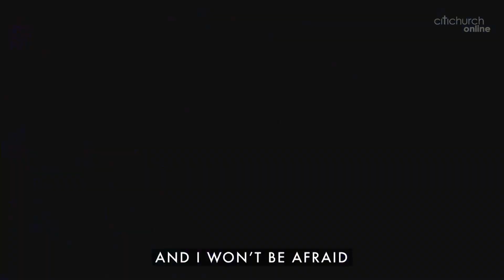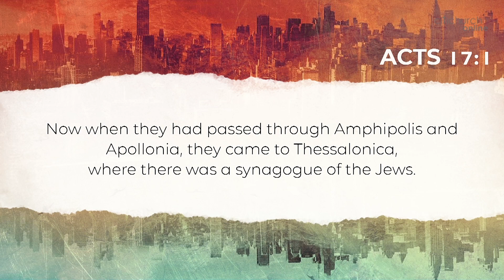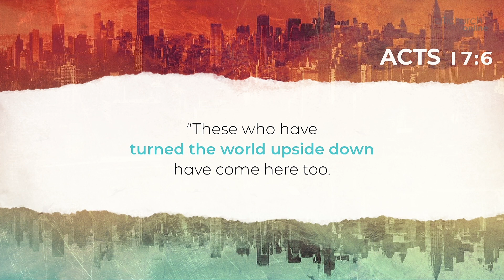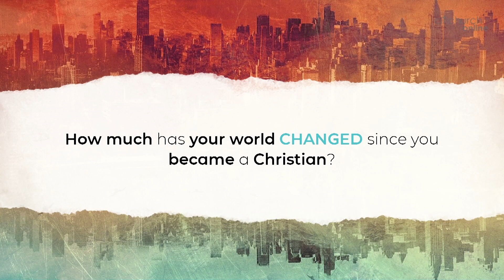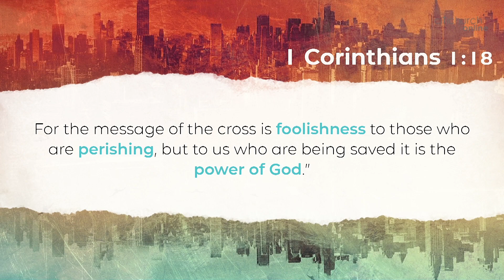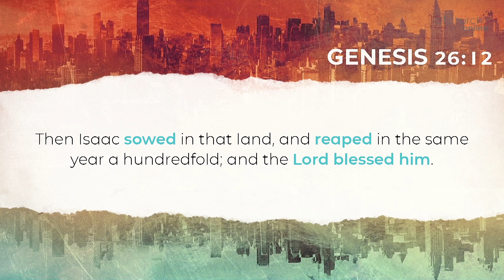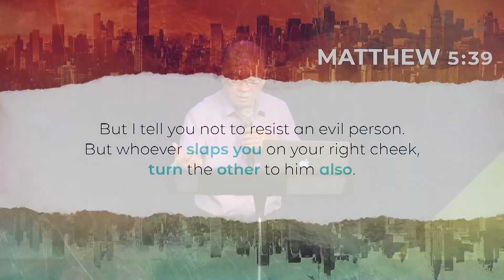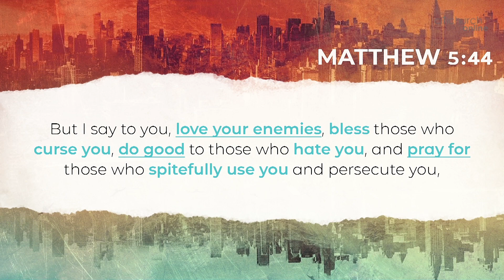AN UPSIDE DOWN WORLD | Jo Alfafara